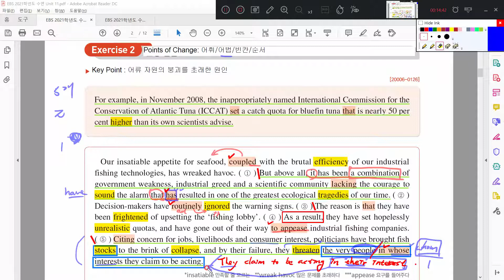2021 수능특강 영어독해연습 11강 2번